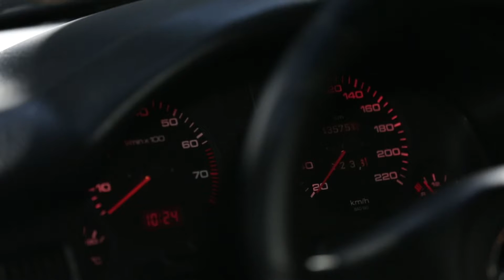Kako zamenjati motorno olje in oljni filter na AUDI 80 B4 [VODIČ]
Kako zamenjati zračni filter motorja na  AUDI 80 B4 1991, 1992, 1993, 1994, 1995, 1996 [VODIČ] | AUTODOC

Upamo, da vam je ta video pomagal. Kliknite na "Všeč mi je", in se naročite na naš kanal. Zabavno bo!

Opomba:
Ta video vsebuje samo nasvete in priporočila, ki so lahko koristni za vas v času popravila ali zamenjave avtomobila. AutoDoc ne odgovarja za nobeno škodo, telesne poškodbe ali materialno škodo, ki je nastala v procesu popravila ali zamenjave zaradi nepravilne uporabe ali razlage danih informacij. Ta video je samo napotek in ne zagotavlja posebnega rezultata. Uporabnik je osebno odgovoren za nepravilno uporabe servisne opreme, instrumentov in avtomobilskih delov. AutoDoc močno priporoča, naj bodo uporabniki previdni in upoštevajo varnostna pravila med popravilom in nadomestnih delih. Imejte v mislih, da iuporaba nizko kakovostnih avtomobilskih delov ne zagotavlja ustrezne ravni varnosti v cestnem prometu.